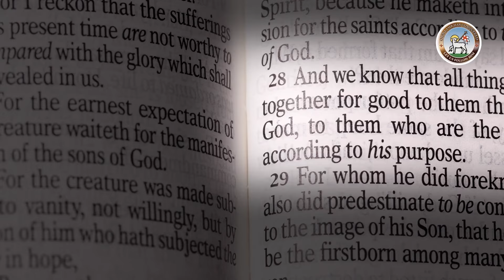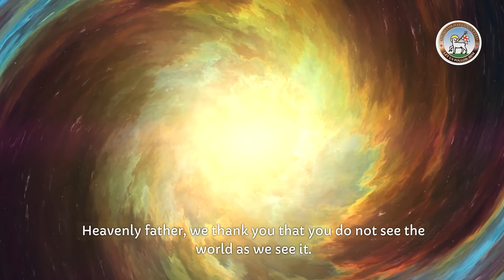Moravian Daily Watchwords for 31st July 2024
Bro Livingstone reads today's Moravian Watchwords. The tradition of sharing daily Watchwords (messages and teachings from the Bible) is over 290 years old.

Ezekiel 20: verse 44.
And you shall know that I am the Lord, when I deal with you for my namesake, not according to your evil ways or corrupt deeds.

God proves his love for us, in that while we were still sinners, Christ died for us.

Bro Livingstone is a minister of the British Province of the Moravian Church caring for congregations at University Road and Kilwarlin in Belfast, You are invited to join the Moravian community online in their nation-wide 'Worship on the Web' on Sundays at 10:30 am on their Facebook